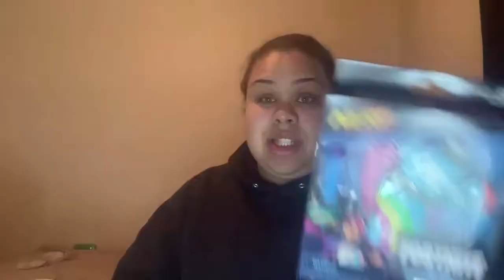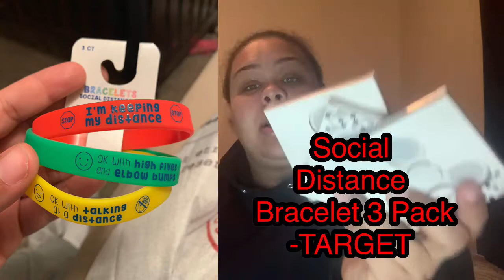Kids Stocking Stuffer Ides!!! VlogMas Day 14&15..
Amber DeWeese
Age 28
4 boys (Camron 10, Josiah 6, Isaac 2, Kyrie 7 Months)
Come Join The Family of 5

🚨 IF YOU HAVEN’T ALREADY CHECKED OUT MY LAST VIDEO CHECK THE LINK BELOW🚨

🚨NEED PRODUCTS BY SEPTEMBER 14th🚨

VIDEOS POSTED EVERY OTHER WEEKEND